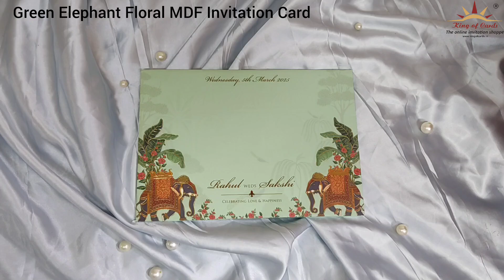Green Elephant Floral MDF Invitation Card - KPC33580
Green MDF invitation card has beautiful floral design and royal elephant laser cut. it includes three colour inserts and box envelope.